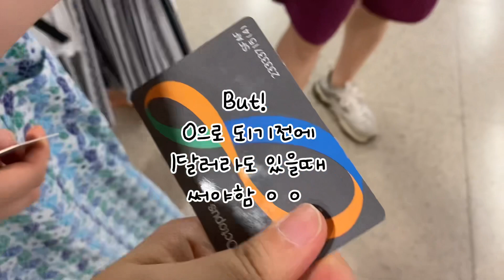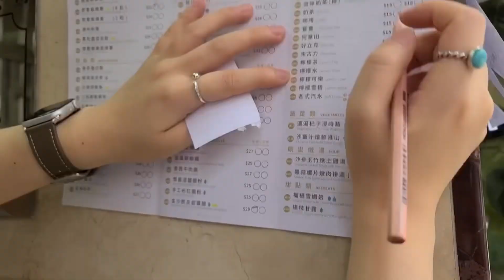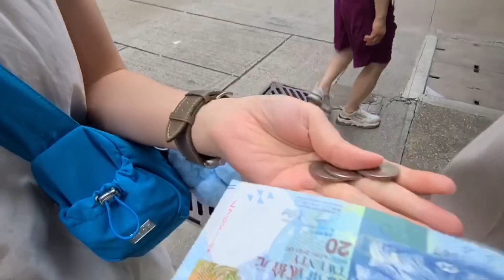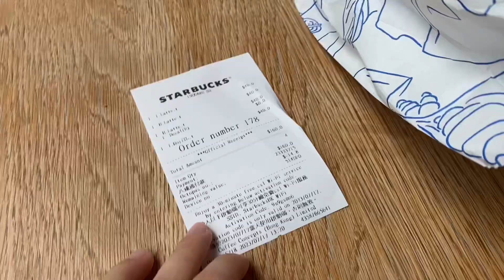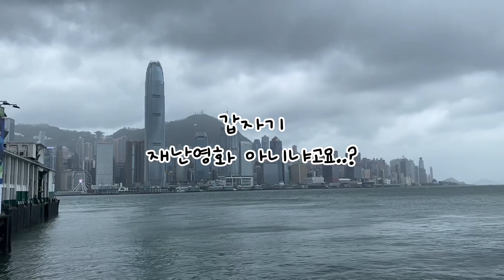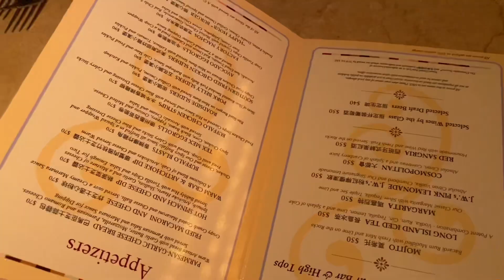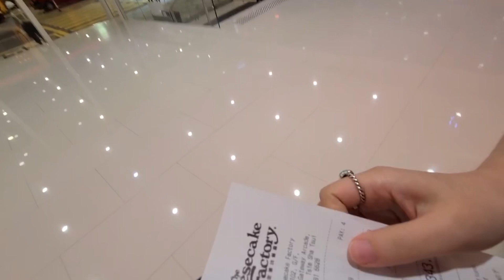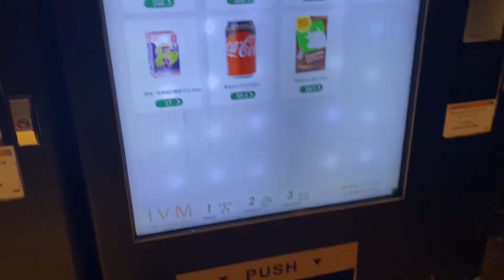홍콩 딤섬 옥토퍼스카드 그리고 홍콩여행 꿀팁💛(가족여행 3박4일,태풍4호,홍콩 탈림)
안녕하세요 홍콩에 또 가고싶은 다후니에요👋🏻
이 영상이 올라 갈 때쯤 우리나라에도 태풍 카눈 이..오겠지만 무사히 다치는 사람없이 잘 지나가길 바라는 마음이에요🙏 여러분 모두 출근길 퇴근길 조심 또 조심하시구요

다음 여행 영상도 많은 관심 부탁드려요💕😎